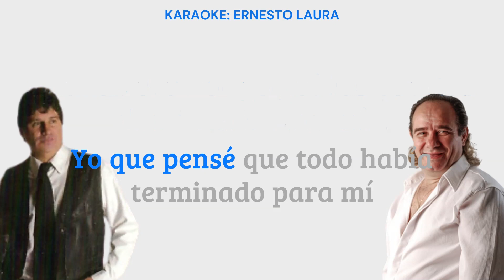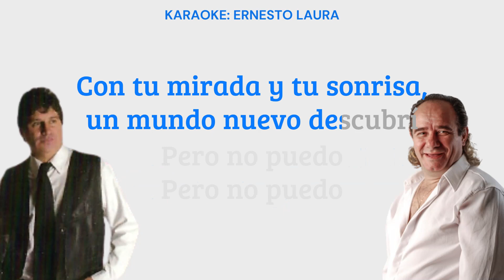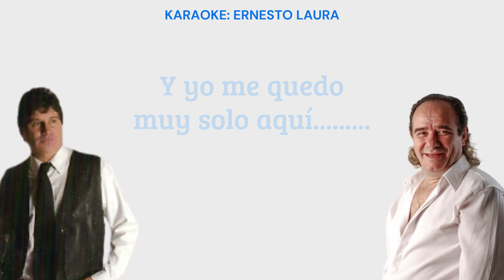Daniel Cardozo ft Los del Fuego - Pero no puedo - karaoke